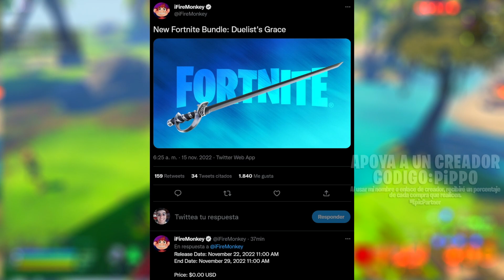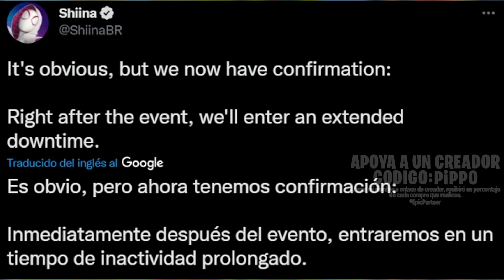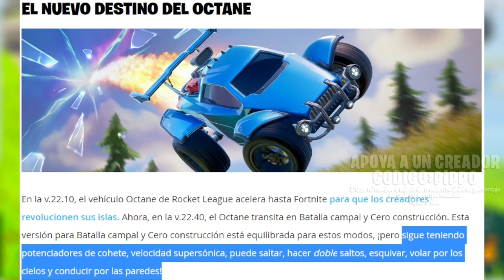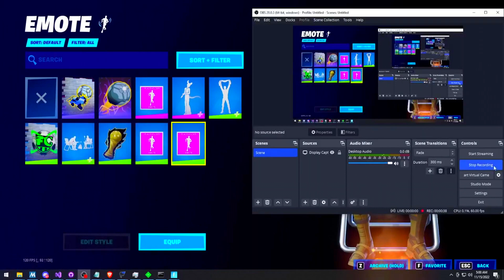NOVEDADES PARCHE 22.40 DE FORTNITE BR: OCTANE EN BR, NUEVAS SKINS, CAMBIOS EN EL MAPA, PICO GRATIS +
00:00 Repaso general
01:57 Notas del parche
03:02 Cosméticos ingame